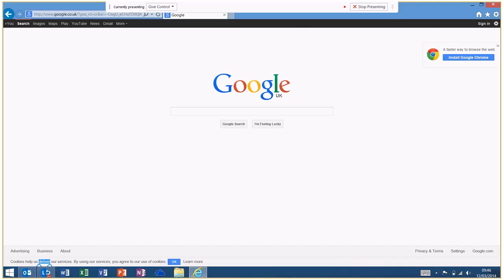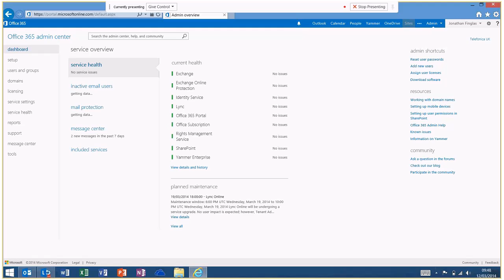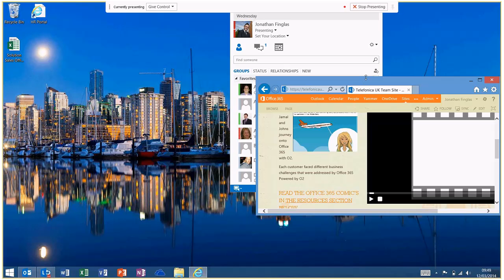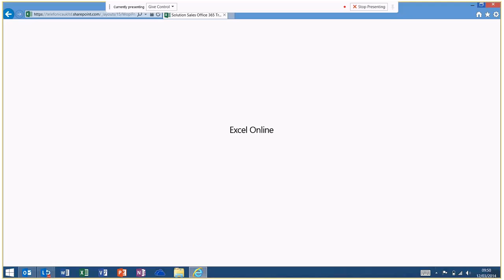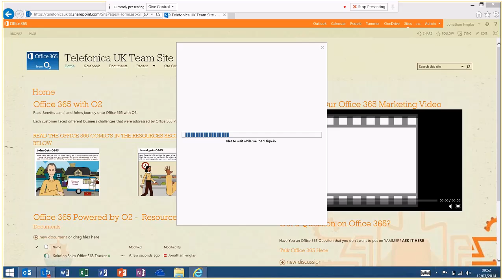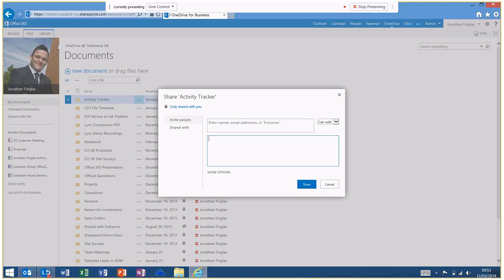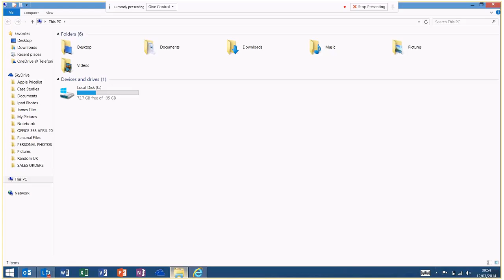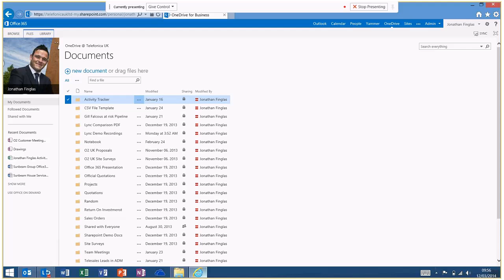SharePoint 2013 Online Demo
SharePoint 2013 online demo of Office 365 by Jonathan Finglas, Office 365 pre sales specialist for O2 Office 365.